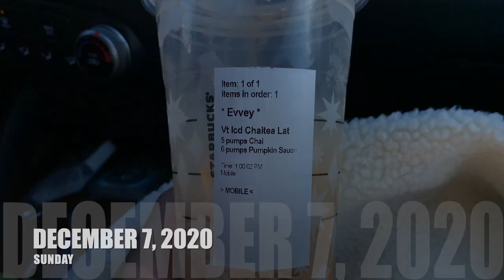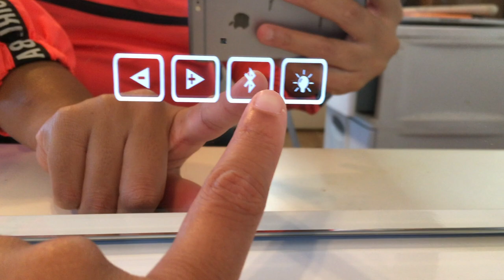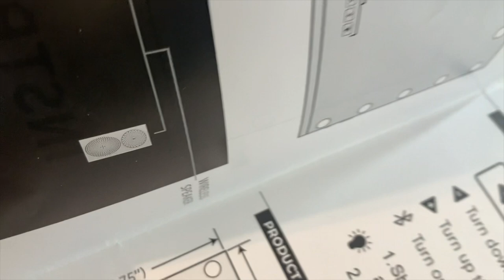VLOGMAS DAY 8 | Small Business Unboxing | Evvey Monique Vlogmas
Heyy Dolls
Happy Vlogmas Day 8. Welcome back to the vlog and if your new welcome to the vlog. Today I will be unboxing a small business package from The Royal Plug. Happy Holidays xo 🎄

                                                 *Vlogmas Intro Credits*